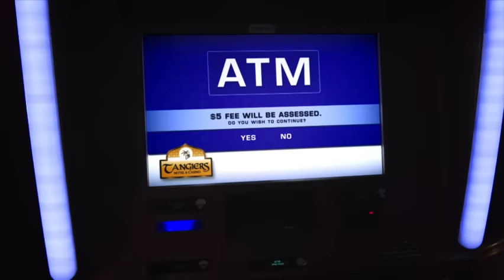Andrew Dice Clay Reveals All His Sides on 'Dice'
Andrew Dice Clay says in real life he's very different from the on-stage persona he's infamous for - and that viewers can see all sides of him in his new semi-reality comedy series 'Dice,' which debuts on Showtime this weekend. (April 7)